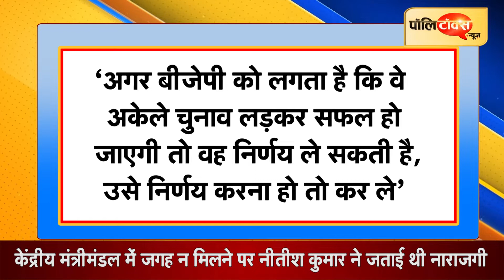बिहार में जदयू-बीजेपी गठबंधन कितना मजबूत? Nitish Kumar Sushil Kumar Modi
बिहार में अगले साल विधानसभा चुनाव होने हैं ।  ऐसे में यहां की आबोहवा में अभी से अलग ही सियासी महक घुलने लगी है । वर्तमान में बीजेपी और जदयू की मिली जुली सरकार की बागड़ौर मुख्यमंत्री नीतीश कुमार के हाथों में है लेकिन गठबंधन के इस घोड़े पर नीतीश कितने दिन सवारी कर पाएंगे और आने वाले विधानसभा चुनाव तक यह गठबंधन चलेगा भी या नहीं, इस पर संशय के बादल मंडराने लगे हैं ।
बीजेपी और जदयू नेताओं में तनातनी तो लंबे समय से चली ही आ रही है लेकिन ये सुर्खियों में तब आई जब केंद्रीय मंत्रीमंडल में एक भी केबिनेट मंत्री का पद जनता दल यूनाइटेड यानि जदयू को नहीं मिला । इस पर जदयू चीफ नीतीश कुमार ने सीधे तौर पर अपनी नाराजगी भी जाहिर की और सांकेतिक भागीदारी लेने से इनकार करते हुए राज्य मंत्री का पद ठुकरा दिया । इसके तुरंत बाद नीतीश कुमार ने प्रदेश मन्त्रिमण्डल का विस्तार करते हुए बीजेपी के किसी विधायक को उसमें शामिल नहीं करके हिसाब बराबर कर दिया । इसके बाद से दोनों पार्टियों के बीच रिश्तों में कड़वाहट की खाई और गहरी होती चली गई ।